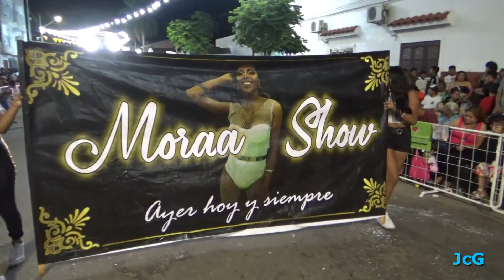MORAA SHOW - CORSOS ORAN 2023 - 2º NOCHE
Moraa Show es una agrupación de baile de música latina que participa por primera vez en los Corsos Color de la ciudad de San Ramón de la Nueva Orán, provincia de Salta, República Argentina. Este año 2023 es de la partida y es uno de los grandes animadores de este evento trascendental y único del norte argentino.-